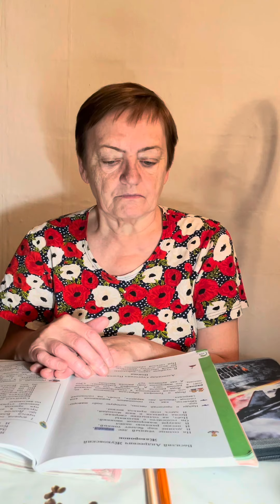7 декабря 2021 г.